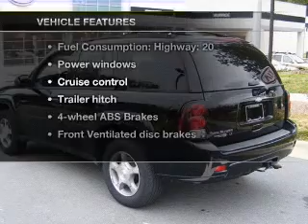2008 Chevrolet TrailBlazer - Raleigh NC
Year: 2008
Make: Chevrolet
Model: TrailBlazer
Trim: LT
Engine: 4.2 liter inline 6 cylinder 24 valve
Transmission: 4-Speed Automatic
Color: Black
Mileage: 45035
Address:
9209 Glenwood Ave